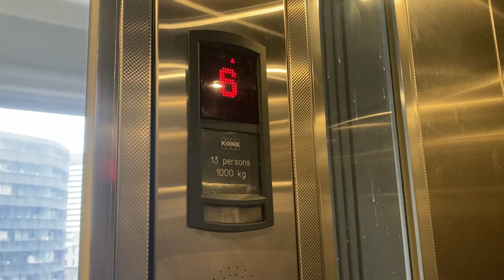Refurbished Schindler & Kone-Sigma Lifts @ State Library of Victoria, Melbourne, Australia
The State Library of Victoria is beautifully preserved and maintained  from its massive central atrium to its collection of books. It could not be said the same for its lifts whose buttons were ripped out and replaced. The Schindler must’ve had its logic replaced at some point.